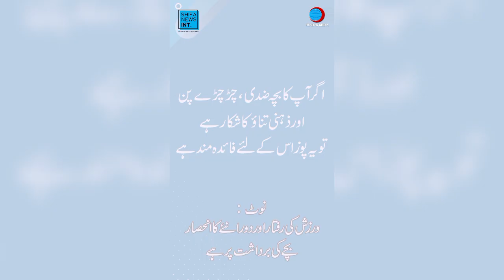Yoga | Short Height | Stubborn Children | Yoga With Naheed | Shifa News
آجکل ہمارے بچے اپنا زیادہ تر وقت موبائل فون یا گیمز میں سرف کرتے ہیں۔ نتیجتاً وہ ضد ی،چڑچڑے، ذہنی تناؤ کاشکار اور غیر متحرک ہوجاتے ہیں۔انہیں جسمانی طور پر متحرک اور ذہنی طور پر پرسکون رکھنے کے لئے یوگا ایک اچھا آپشن ہے۔ اس کے علاوہ یوگا کرنے سے بچے صحت مند ،دماغ کی کارکردگی بہتر اور جسم کے مختلف حصے مضبوط ہونے کے ساتھ بچوں کا قد بڑھانے میں بھی مفید ہے۔ ذیل میں بچوں کے لئے کچھ آسان پوز بتائے جارہے ہیں جو کسی بھی وقت اور کہیں بھی انہیں باآسانی کرائے جاسکتے ہیں-

Hope this video is beneficial for you!